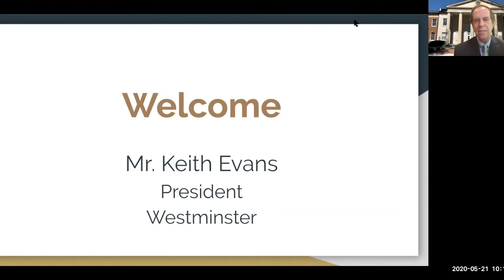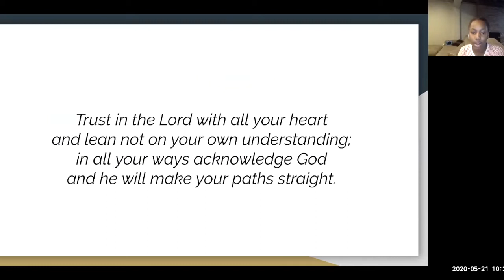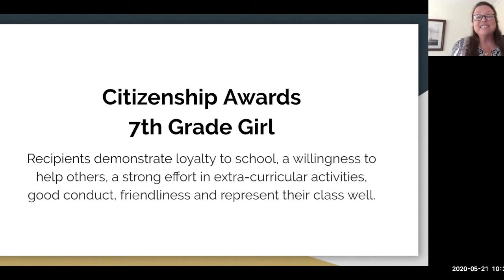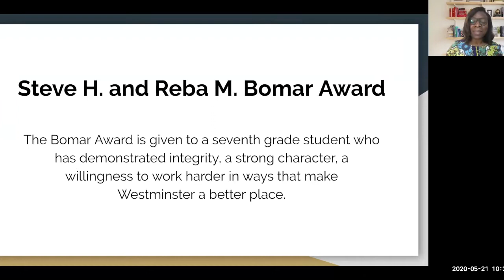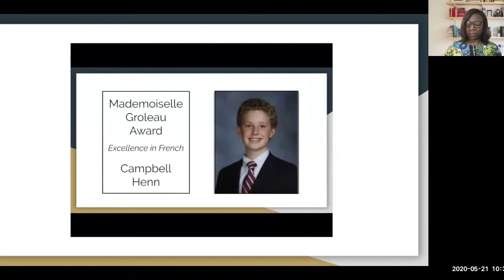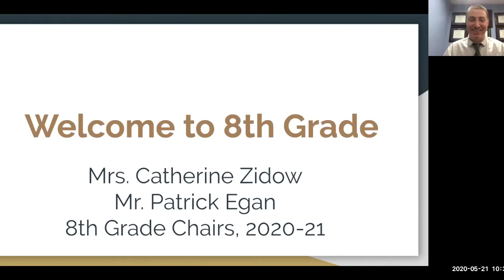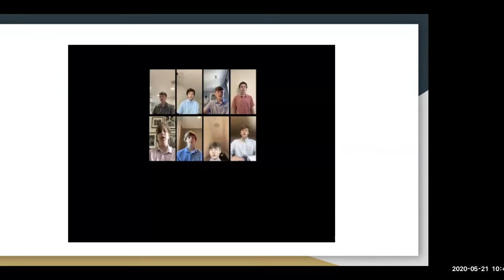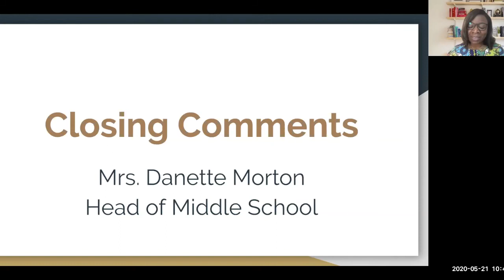7th Grade Celebration 2020